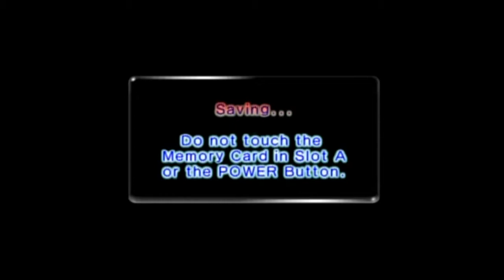Let's Play Pikmin 2 [Part 36] Boom Cone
It's a party hat!